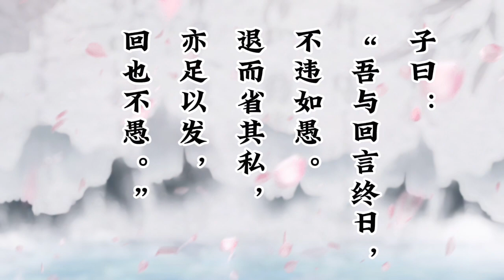东西方教育的不同有那么大吗？【老外读论语】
在这个视频中，我来探讨东西方教育体系的根本差异。西方教育强调批判性思维的重要性，这一观念可以追溯到古希腊哲学家苏格拉底。相比之下，东方教育更注重传统的传承和尊重。本视频并未详尽列举两种教育体系的具体差异，而是聚焦于它们各自的核心价值观念。

我们讨论了如何通过理解和强调不同教育环境中的学习方法和习惯，帮助个人成为更全面的人。对于在某一教育环境中成长的人来说，了解并借鉴另一种环境的教育理念尤为重要。这不仅有助于我们更好地理解不同的文化背景，还能促进个人思维方式的多元化和全面发展。

欢迎在评论区分享你的看法，也可以跟我辩论！;)